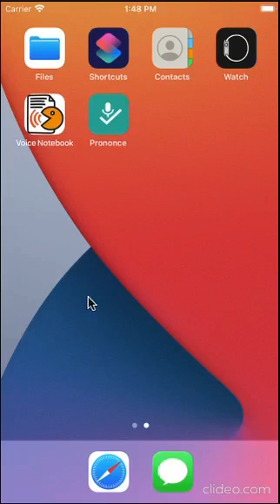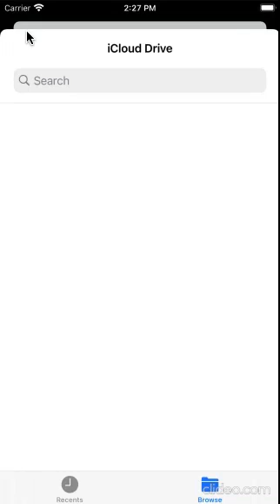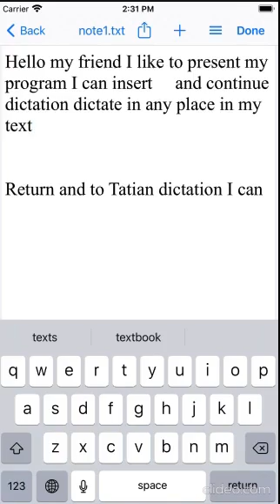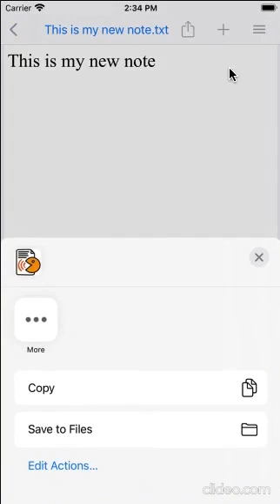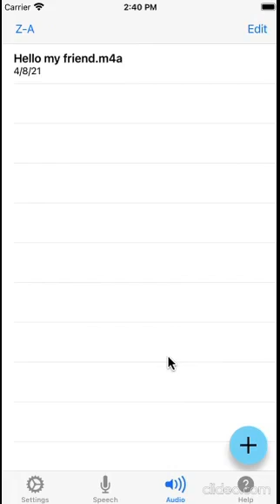Speech to text in iOS Voice notebook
Type by voice in Voice Notebook. Describe speech to text settings, show how to  input text by voice.